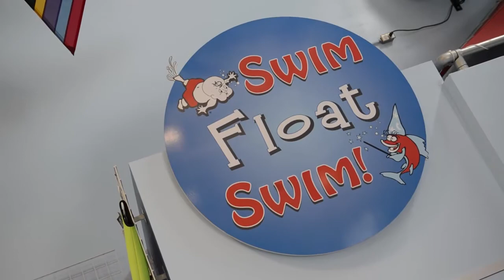Swim Float Swim in Longmont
Swim Float Swim owner Judy Heumann talks about the program, Thursday, Aug. 9, 2012, in Longmont.